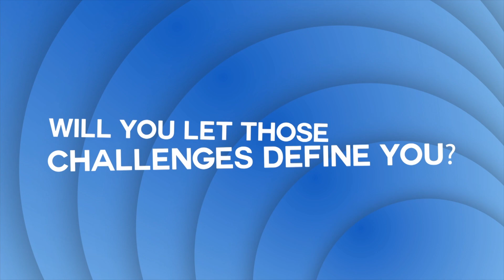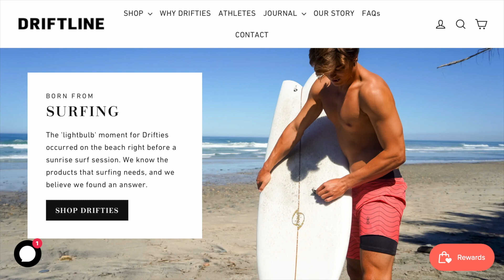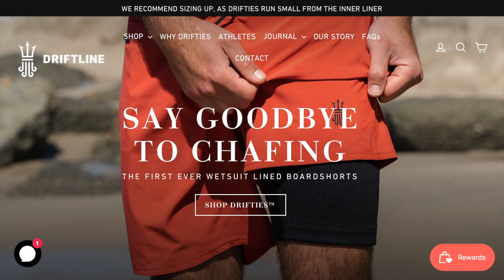Wes Horbatuck, Founder of Driftline talks with Trish about his swim shorts called Drifties.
Trish Hunt talks with Wes Horbatuck Founder of Driftline.  He is the creator of Drifties board shorts.  These unique swim shorts have the lining of a wet suit built in to keep you warm, comfortable, and chafe free!  But they look like a pair of board shorts.